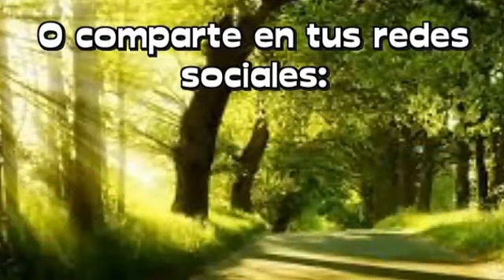¿Que es EL MITO DE LA CAVERNA? Presentación del nuevo nombre del canal.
Presentación del nombre de Canal
Hola, es para mí un gran gusto el poder regresar después de una re-estructuración del canal, e invitarte a que seas parte de esta aventura que inicia hoy,  esto es por y para ti ahora, espero que te guste verlo como a mí me fascina el realizar los vídeos, espero que te guste esta nueva etapa del canal, esto me ayuda bastante a crecer en Youtube, agradezco como siempre tu tiempo y atención para ver este trabajo, gracias por tu apoyo y tu presencia.

Agradecimiento al canal: amanda27485 por el video visitalo por favor!!